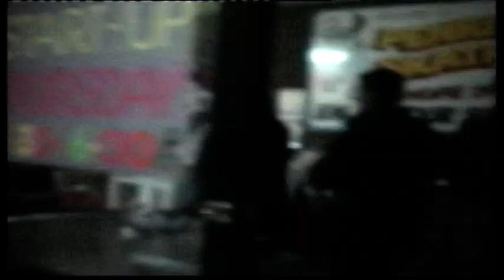Mystic 7 - Footage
Mystic 7 - 5 April, 2003 - Penrith Skatel